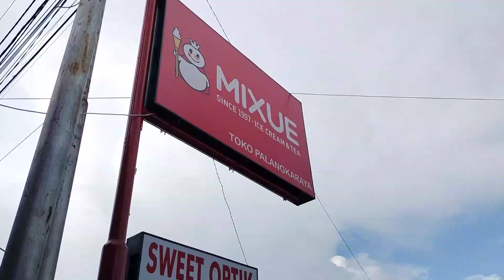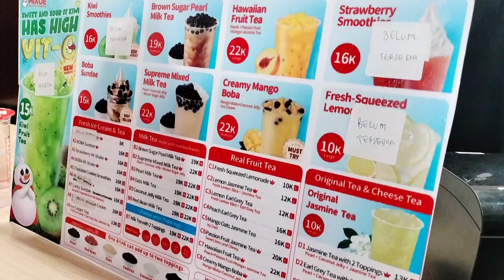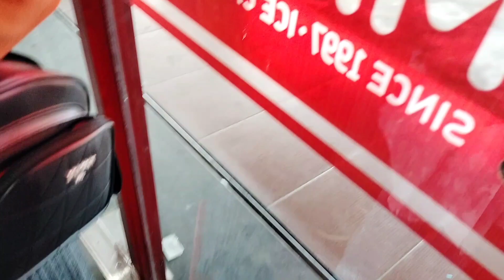Cobain Minuman dan Es Krim Viral MIXUE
Pemusik: Rook1e